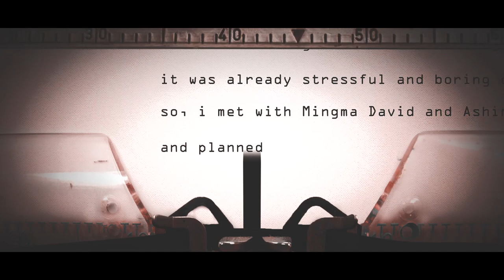Hike For Health | The Beginning | Episode 01 | Releasing On 20th 2020 | My Creation Media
Releasing On 20th September 2020...

M.C.M Presents
H4H (Hike For Health) | The Beginning | Episode 01 |

Supported By: Elite Himalayan Adventures

Design | VFX | Edit | Color Grade : Mingma Sherpa

Trip Design By
Mingma David Sherpa
Ashim Ghising
Mingma Sherpa

Team "A" HIKE FOR HEALTH
Prati Limbu
Phurwa Doma Sherpa
Lhamo Sherpa
Roman Shrestha

Phurkima Sherpa
Deep Thakuri
Santosh Yongya Limbu
Yan Yang Sherpa

Mohan Dai
Subin Gurung

© Copyrights My Creation Media : Mingma Sherpa

Bouddha, Simaltar Kathmandu

However, embedding to a website with due credit will be allowed.